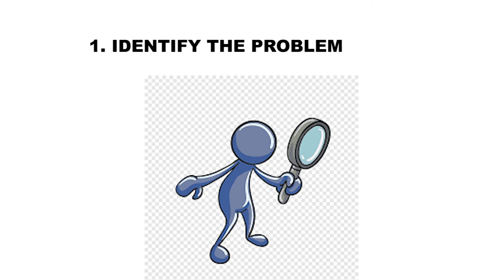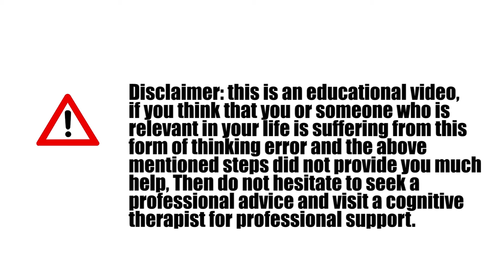Thinking Errors Part 8 II Discounting Positives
You blame yourself for something you weren’t entirely responsible for.
Humans develop their self-image early in life, and some people learn to see themselves as faulty or bad. Not because of objective reasons, but because it’s their self-concept.
The thinking error of the Self Blame points to this habitual thinking pattern, gives it a name and allows it to be spotted more easily.
There can be many reasons why things happen in life. It is irrational to assume that the first one to blame is always “me”. Maybe the other person has issues, or the whole situation is in some ways wrong.
For an individual doing this error, it is important to understand that it is not always he or her who is bad.
For the individual, it is important to acknowledge that other people and situations can be bad too. For people with self-blame tendencies, this can be hard to do, and they can be manipulated by others, who compete using the  strategies.
Side effects:
Feelings of inadequacy, hopelessness and self-blaming emotions are closely associated with depressed mood and are associated with high distress.
Self-blame is one of the most toxic forms of emotional abuse. It amplifies our perceived inadequacies, whether real or imagined, and paralyzes us before we can even begin to move forward.
Often a habit of self-blaming comes from a childhood trauma. If we are abused, neglected, abandoned, or lose someone we loved, our childlike brain can find no understanding of what has happened other than to think, 'it is something I did somehow, it's all my fault'.

How To Stop Self-Blaming And Start Forgiving Yourself
1. Take responsibility, don't place blame. When you take responsibility for your actions, you accept that you made a mistake
2. Love yourself. When you blame yourself, you cast yourself in a negative light.
3. Seek out help
4. Help others
5. Don't be critical
6. Forgive freely.
7. Learn and move on.